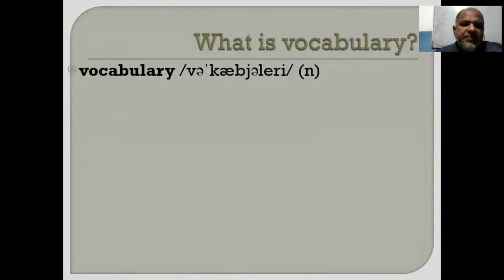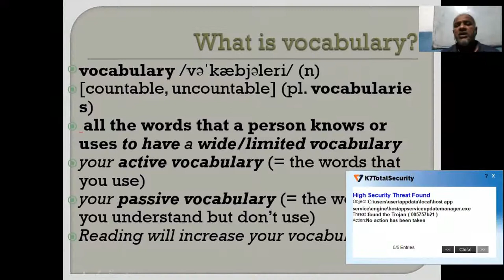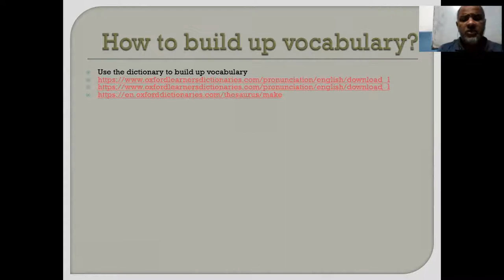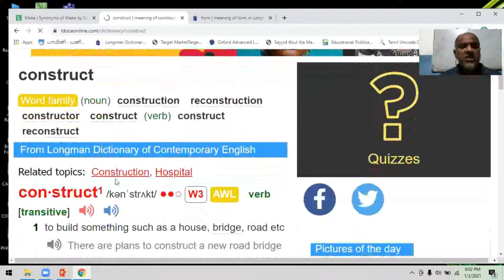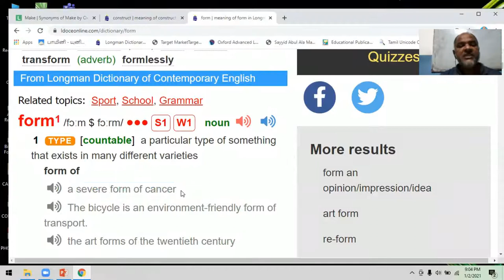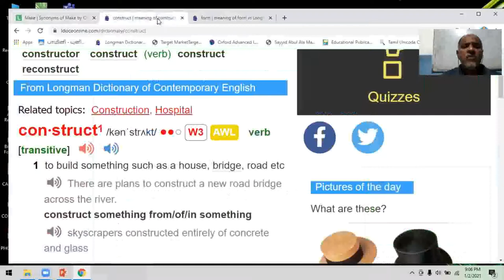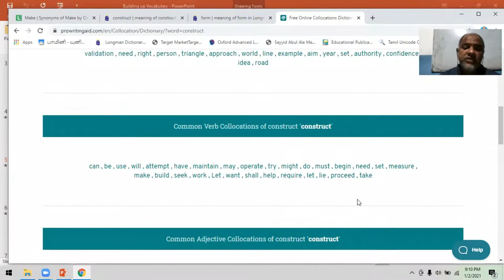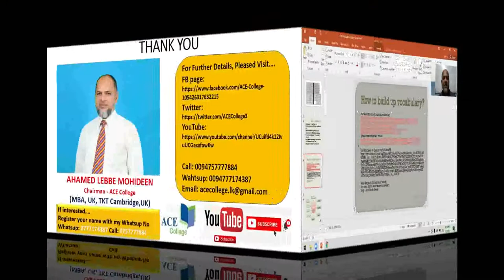HOW TO USE DISCTIONARY TO BUILD UP VOCABULARY EASILY (ஆங்கிலம் கற்போம்)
This video provides you the basic ideas on how to use English dictionary to build up vocabulary easily. If you are interested to continue learning in ACE College, please like the video, subscribe the channel after listening the video and share in your FB and Whatsup to help others to continue to learn English. If you really want to continue to improve your English, you can join with the ACE's Online ENGLISH COURSES.